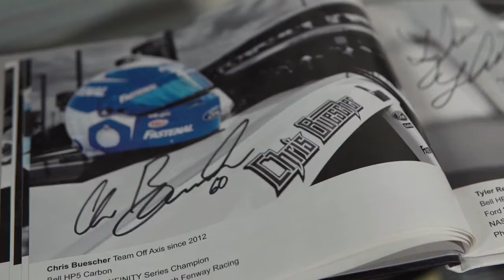Off Axis Paint - Sheldon Creed Helmet